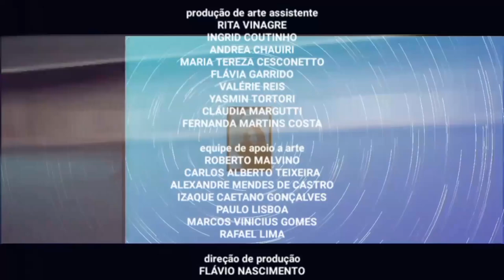Destinos Roubados - Encerramento do capítulo 8 c/ bumper de estreia de Tropicália.